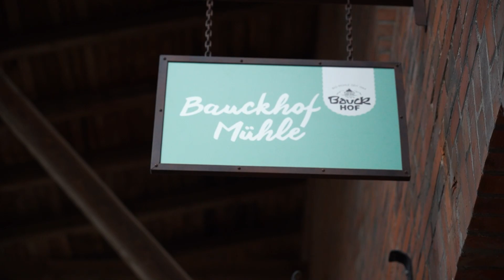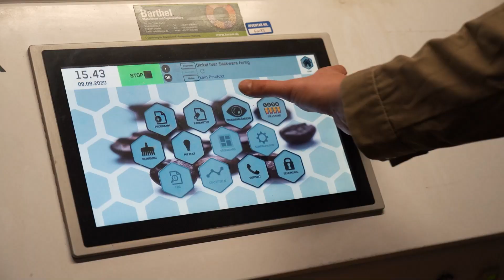Ausbildung in der Bauckhof Mühle - so wirst du Müller m/w/d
Wirf einen Blick in den Alltag von Müller-Azubi Christopher, erfahre worauf es in der Ausbildung ankommt und warum du Müller m/w/d werden solltest.

Die Bauckhof Mühle steht für besten Geschmack, Bio, innovative Rezepturen und sichere Qualität – ganz besonders bei glutenfreien Produkten. Seit über 50 Jahren produziert die Bauckhof Mühle Bio- und Demeter-Produkte, die köstlich und einfach zuzubereiten sind. Dazu gehören Backmischungen für saftige Kuchen und Brote, vollwertige Müslis, eine große Mehl- und Flockenvielfalt, herzhafte Burger- und Falafelmischungen, glutenfrei, weizenfrei und vegan.

▬ Social Media ▬▬▬▬▬▬▬▬▬▬▬▬▬▬▬